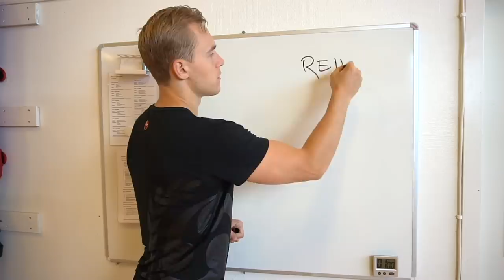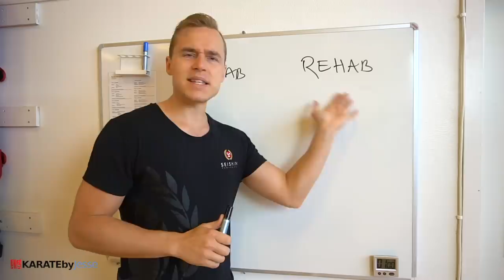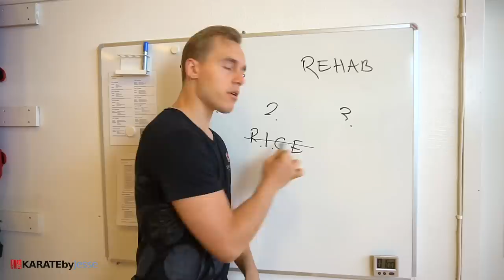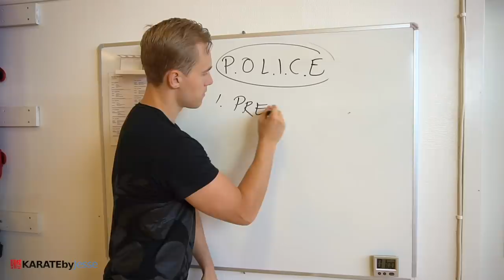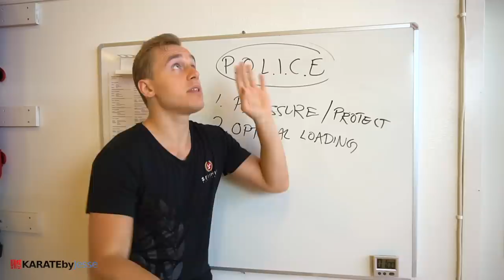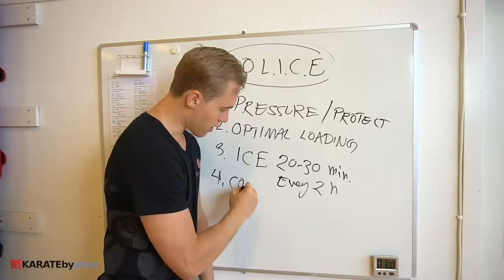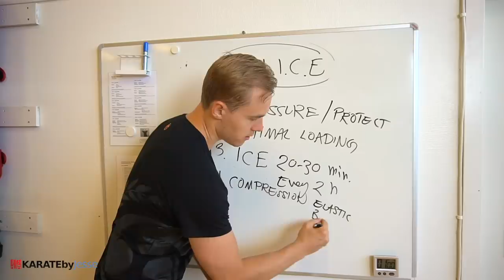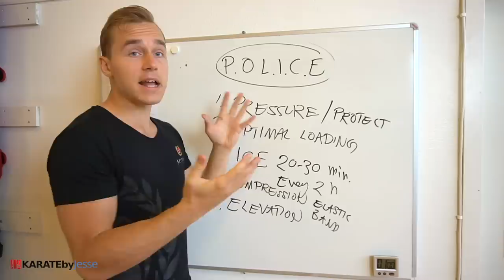how to never get injured again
This injury prevention guide will teach your how to solve common injuries, like a dislocated shoulder or knee, and prevent acute pain to heal faster. Yes - "prehab" is great and rehab exercises are important, but you need to learn the RICE (Rest, ice, Compression, Elevation) protocol, later called PRICE or P.O.L.I.C.E to completely heal your pain and recover from your martial arts related injuries. Presented by Jesse Enkamp aka "The Karate Nerd" in his dojo in Stockholm, Sweden. to learn more!